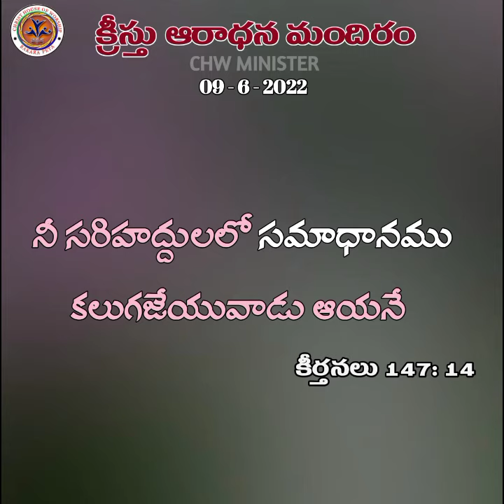సమాధానము , అనుదిన ఆహారము 09 - 6 - 2022 , Rev. Pr .V .Ramesh Babu Garu , CHW MINISTER.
Rev . Pr. V.Ramesh Babu